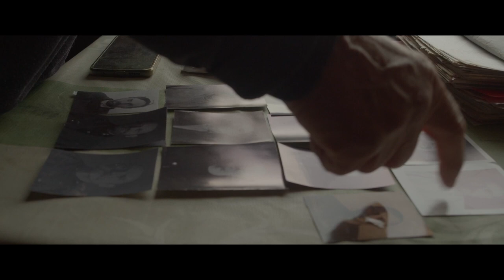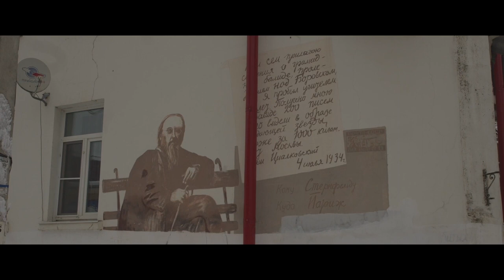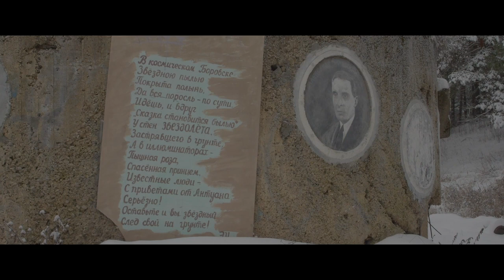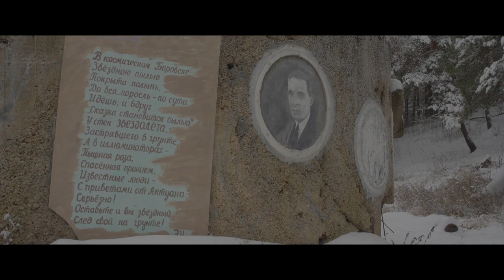Короткометражный фильм "Мемориал на стене"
Короткометражный фильм о боровском художнике Владимире Александровиче Овчинникове.